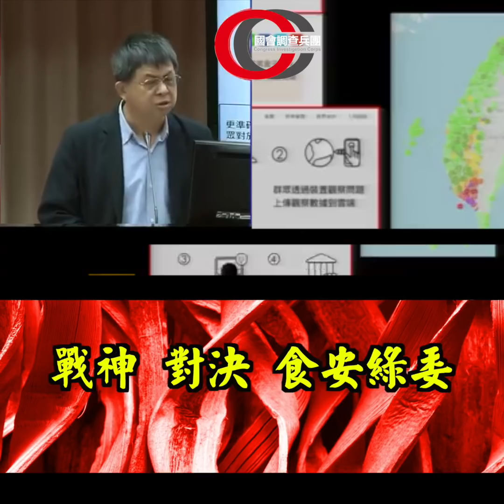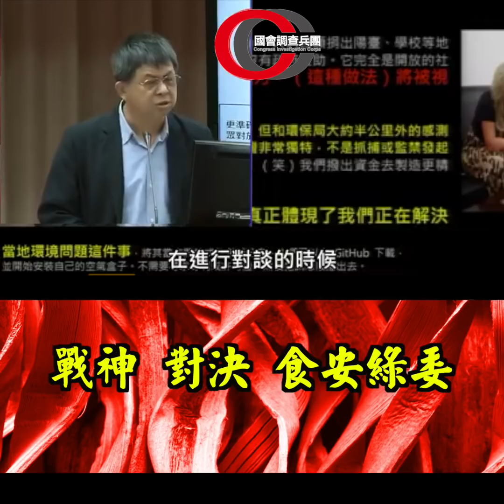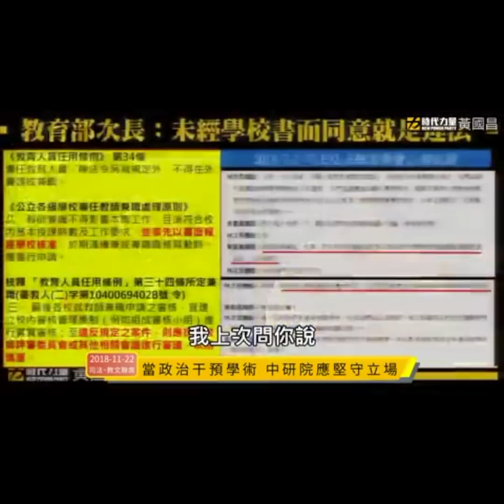【戰神 大戰 食安綠委 『空氣盒子預算』刪不刪？】｜國會調查兵團 cic.tw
【戰神 大戰 食安綠委 『空氣盒子預算』刪不刪？】請強力分享！

真的太勁爆了～DPP以食安學者出名的 立委吳焜裕，因為要刪中研院研發的『嚇壞人的空氣盒子』預算，引發了大批民怨與爭議！

今天 曾經在中研院當過研究員的黃國昌，直接單挑 刪中研院『空氣盒子預算』的正當性～

戰神甚至還把『數位政委 唐鳳』拉進戰局，在學術 民生應用 讓執政者不痛快 等等複雜因素下，究竟 『刪預算』是否合乎正義？是否 如民所願？

我們繼續看下去～